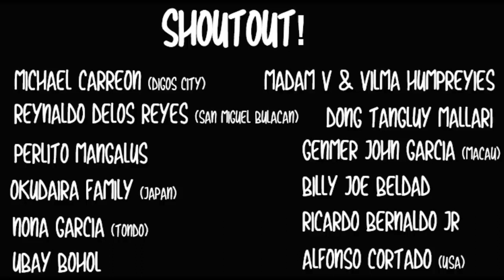HINDI SINERYOSO ANG LAKAS NG PINOY, PATAWA-TAWA LANG, BUGBOG ANG INABOT!